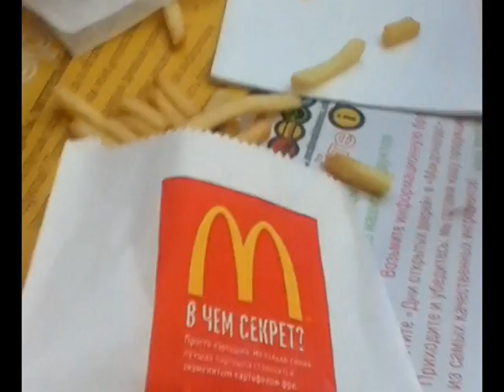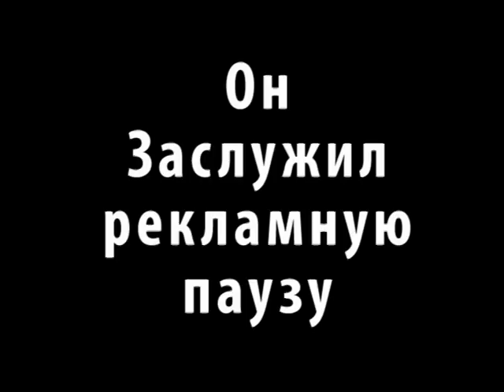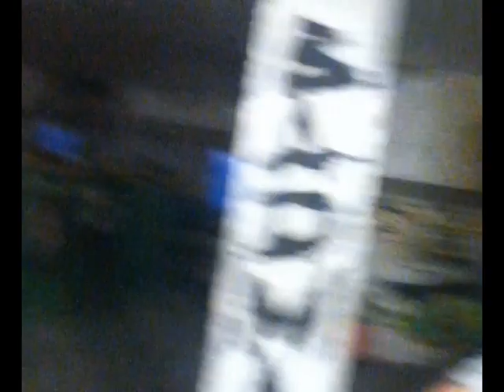Tesla Machine making of video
Shooting new video for a song from the upcoming EP!

Made on a crappy ipod